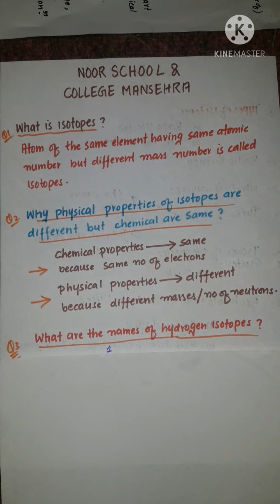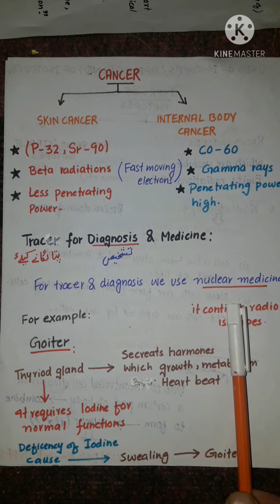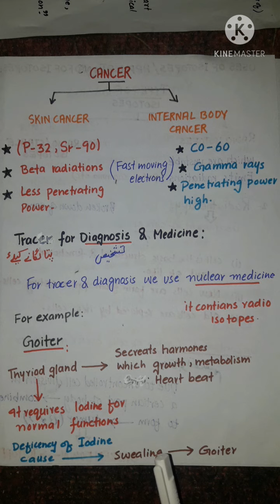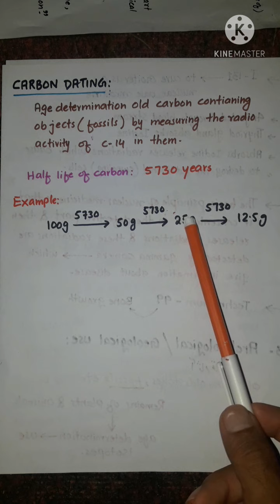uses of isotopes || radiotherapy || Tracer of Diagnosis and medicine || carbon dating.